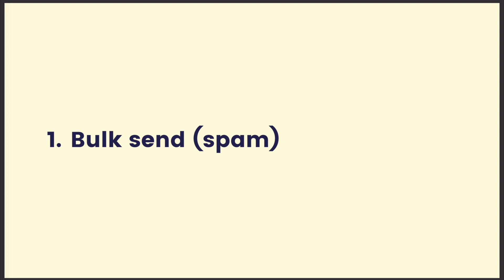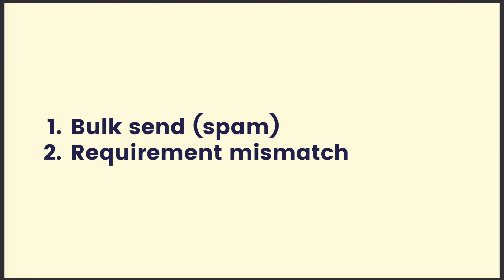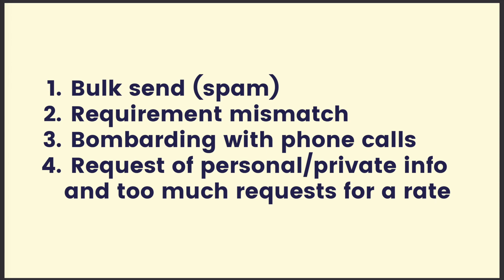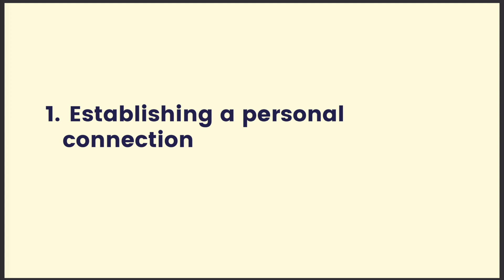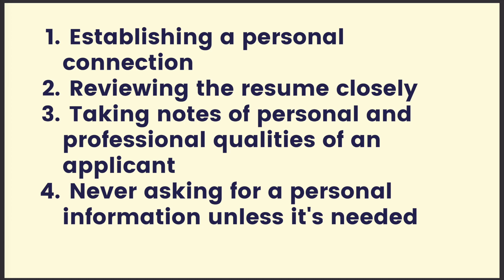Good vs Bad Tech Recruiters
Hello everyone!

In this video we are going to talk about how to distinguish between good recruiters and bad tech recruiters.

I have done my best to keep it short and discuss the most points about the IT recruitment process such as:

- Qualities of a good recruiter
- Qualities of a bad recruiter
- How to understand what type of recruiter you are dealing with

Dear recruiters, what do you think?